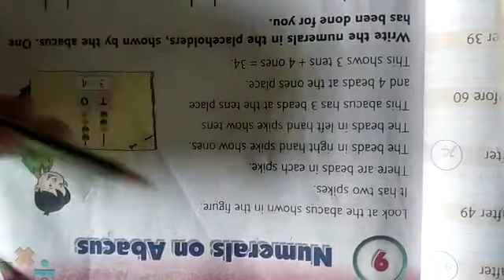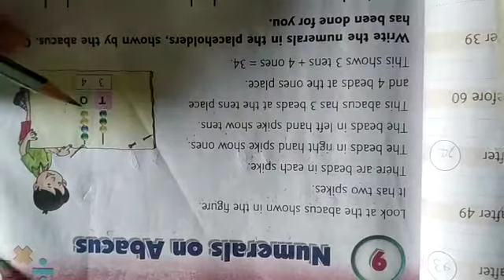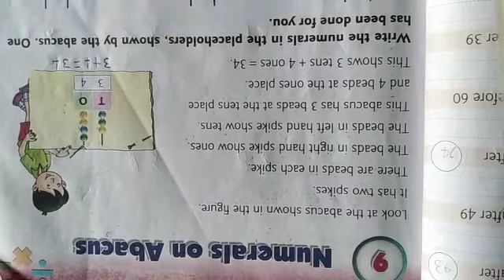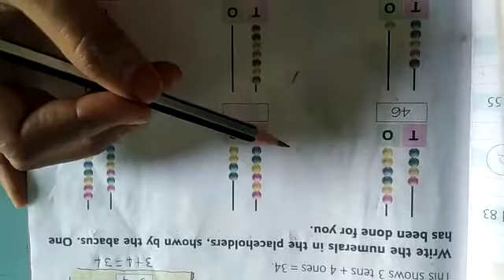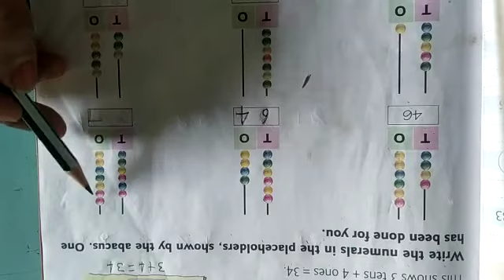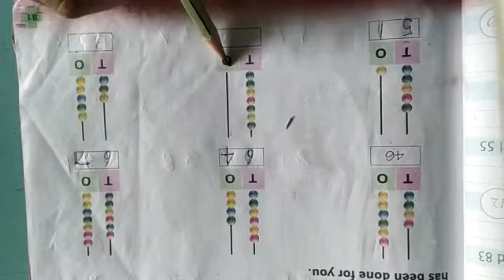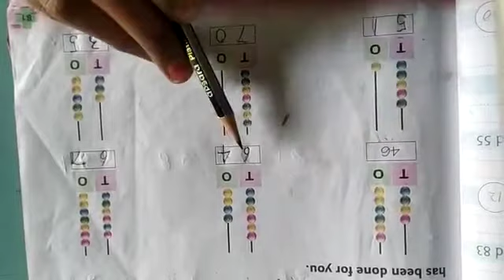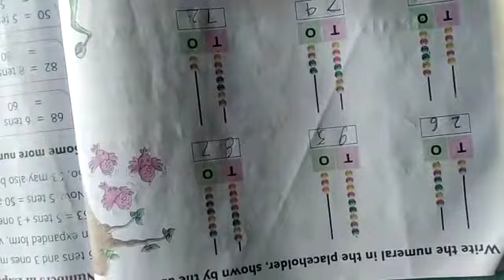Class 1 Maths